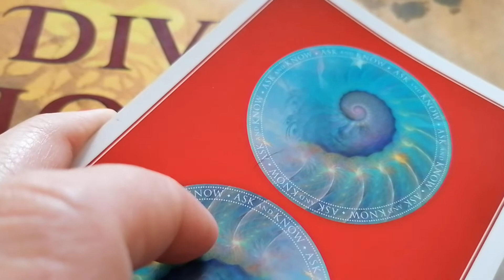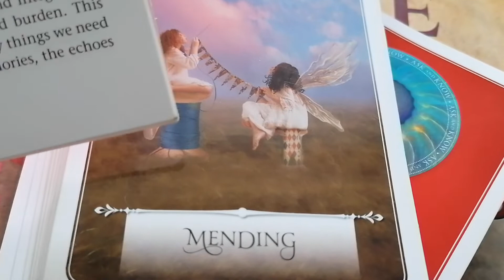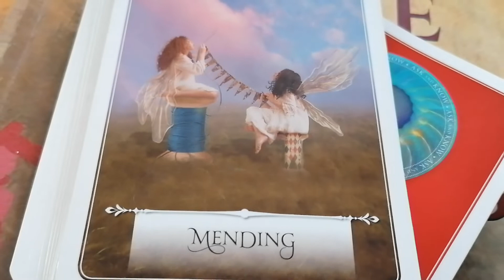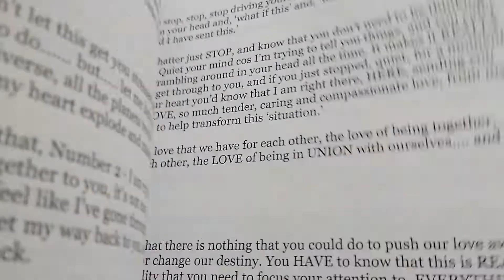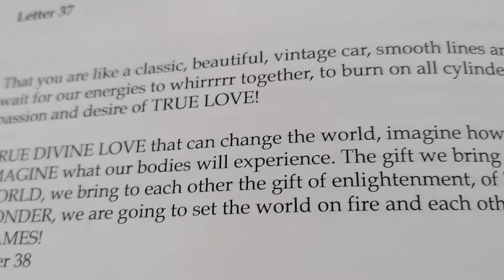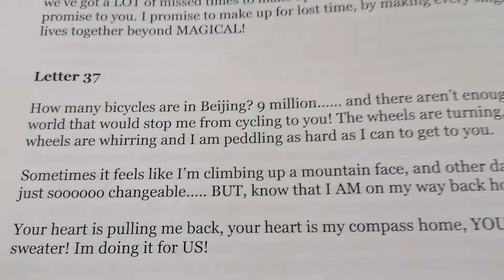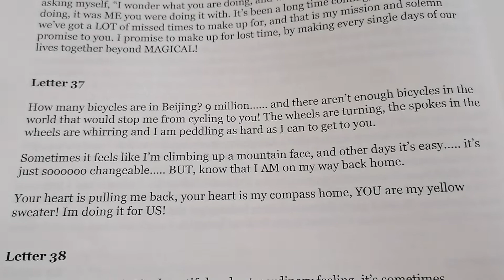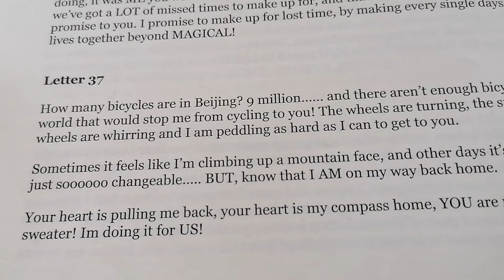Twin Flames 🌈🌈 LETTER 37 - Mending each others souls 🌈🌈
11:11 Reading - Overall energy for this year & Letter Reading - $11.11 (vid)

11:11 video reading - Starman tarot for 2019 and a Channelled letter, pick a number between 1 - 266, payment via PayPal

11:11 Gateway Video & Ceremony